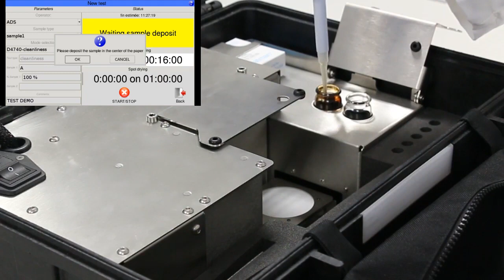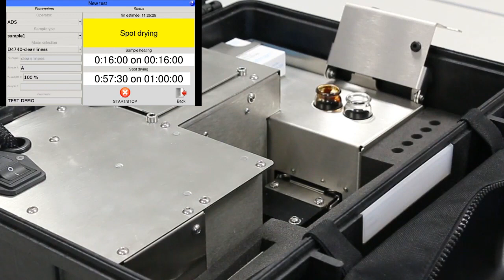AD SYSTEMS ST10